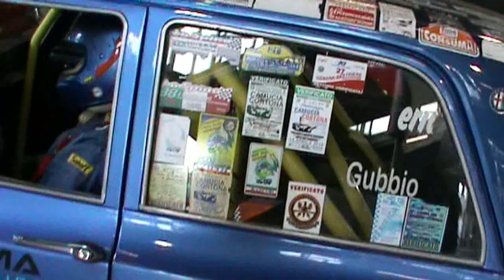MOTORSHOW 2014 ERIC NICCHI